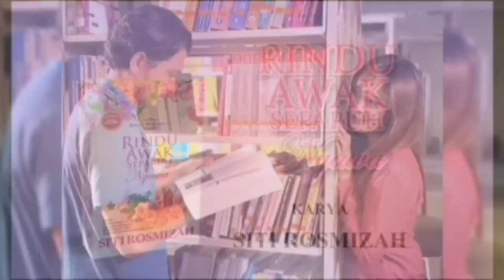AKAN DATANG | "Rindu Awak Separuh Nyawa" | karya Siti Rosmizah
Rindu Awak Separuh Nyawa karya Siti Rosmizah akan menemui anda di slot Megadrama Astro Ria/Ria Hd sebanyak 40 episod arahan pengarah hebat Along Kamaludin.